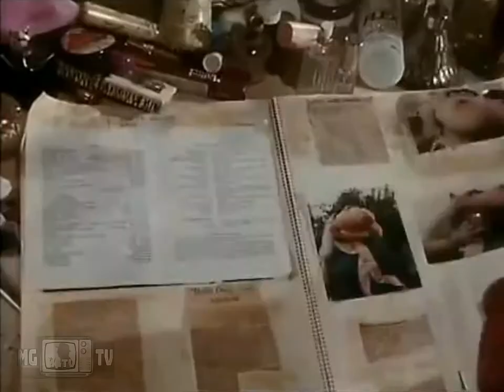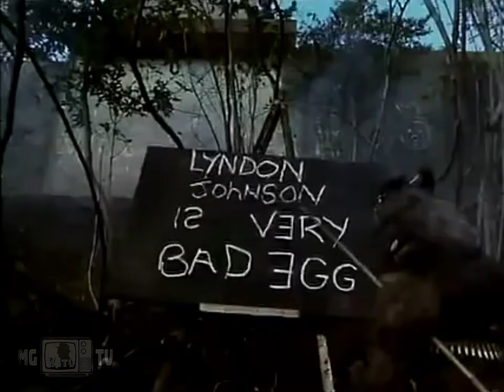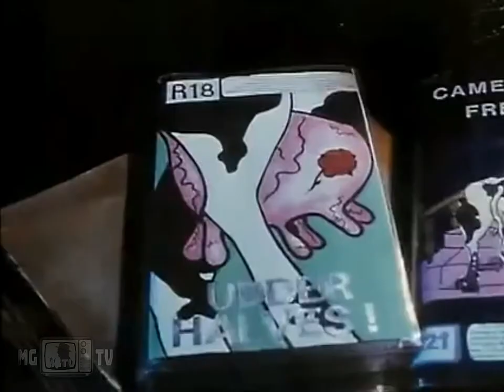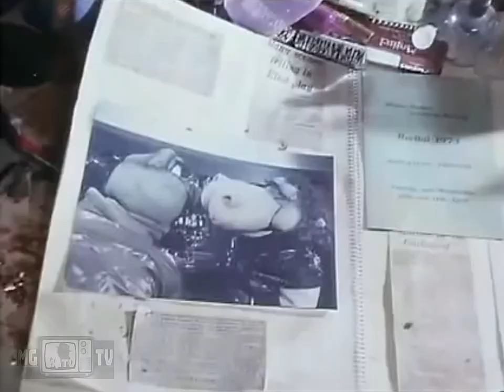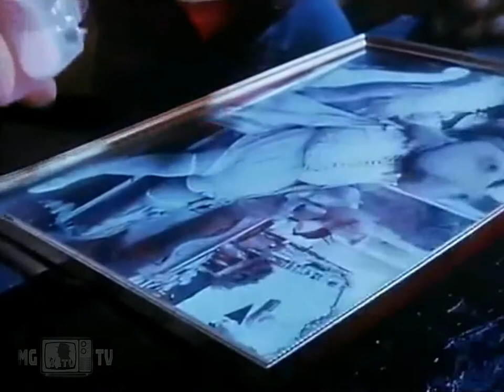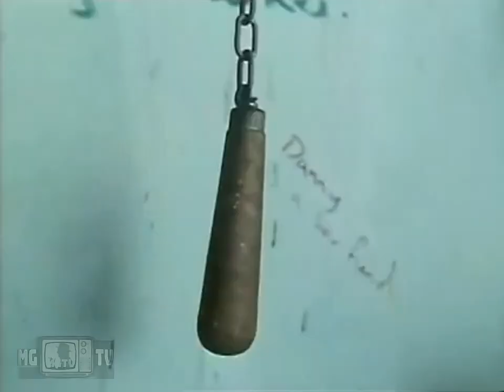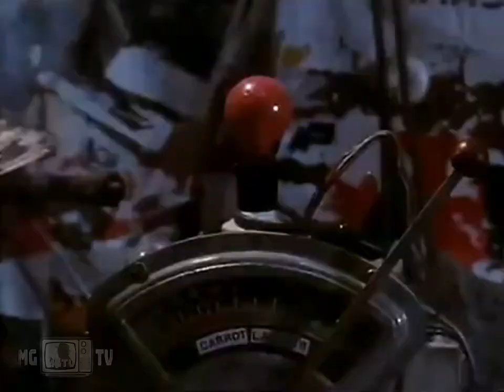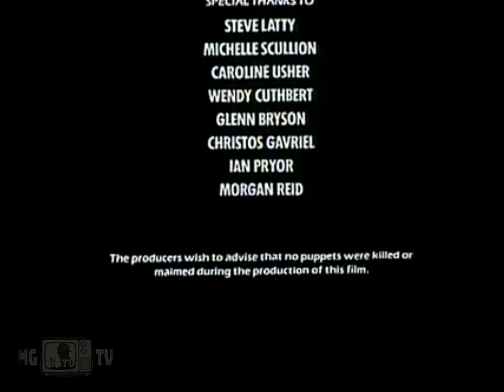014 Sunday Night Cinny : "Meet the Feebles" (1989)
Peter Jackson's Sophomore Effort, A Cult Classic Shitshow!

For Your Impeccable Tastes, MGTV brings you: Meet the Feebles (1989)
Muppets on crack gettin' it on. can only be seen to be believed!
This movie is red pill as fuck.
if you enjoy, please considering purchasing the original!
Sunday Night Cinny is COPYRIGHT MMXX / MMXXI MGTV/MFM